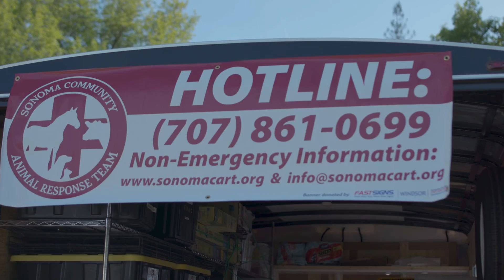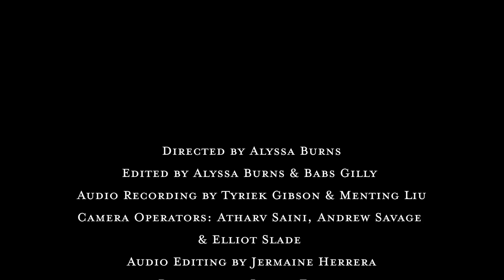SENTINAL RESPONSE DISASTER DRILL 2022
Sonoma Developmental Center Eldridge, CA – The 49th Military Police Brigade in conjunction with the California CBRN Task Force, Homeland Response Force, local fire agencies, emergency management agencies, and several civilian agencies joined one another in the third annual Sentinel Response training event on April 26th through 30th in Eldridge, California. More than 650 civilians and Soldiers responded to a mock 7.5 earthquake along the Rodgers Creek Fault line.